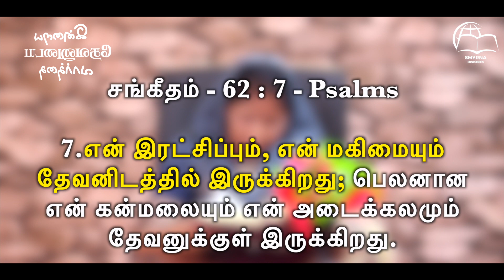இன்றைய தேவனுடைய வார்த்தை || Today's Word of God || Ps.Beula || Smyrna Ministries || 06th June 2024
Watch Our Today's Word of God || இன்றைய தேவனுடைய வார்த்தை || Ps.Beula Rajan || Smyrna Ministries || 06th June 2024